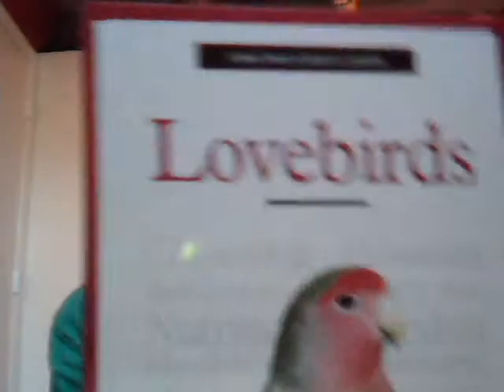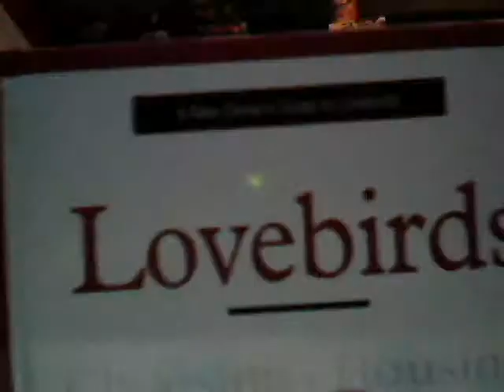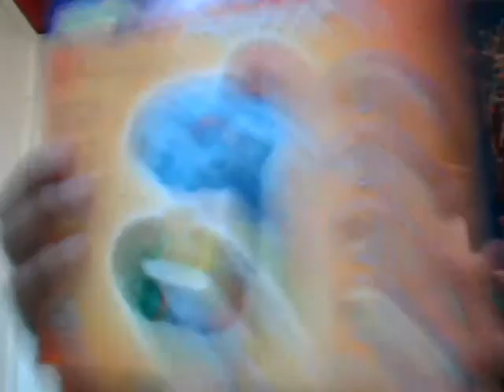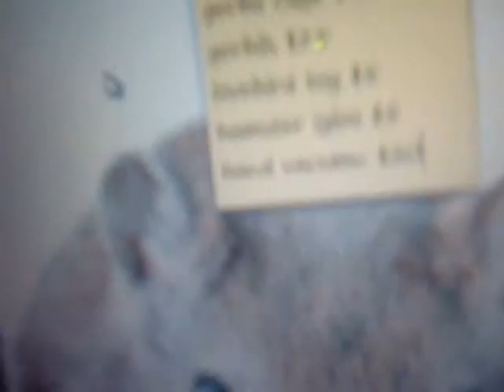lovebirds update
my lovebird vid turned in to a dog/hamster/parakeet update and gerbil/lovebird haul :) enjoy